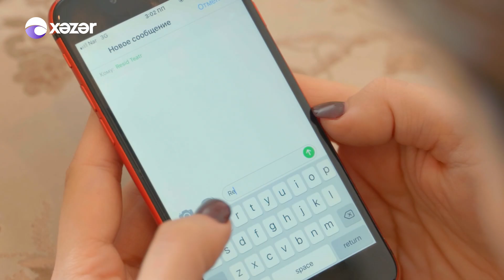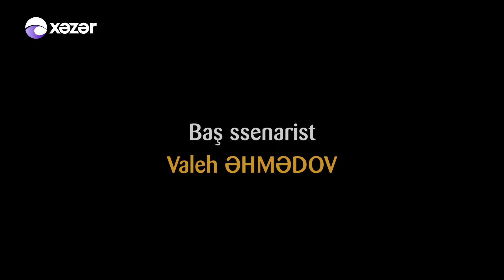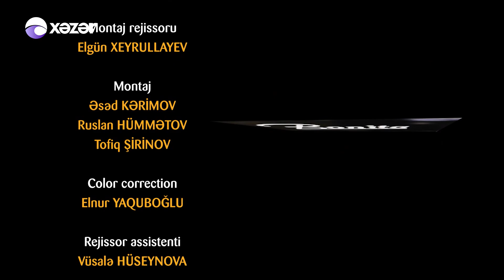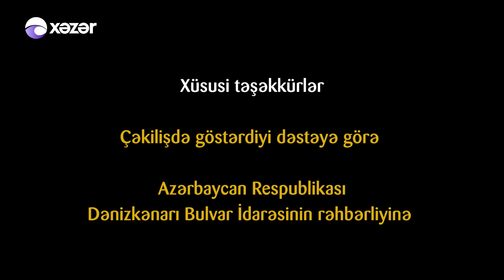Ata Ocağı (32-ci seriya)